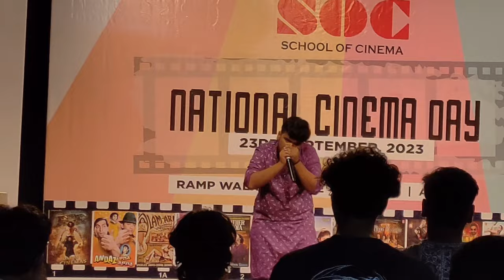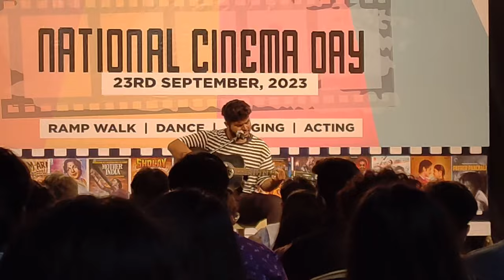NATIONAL CINEMA DAY 2023